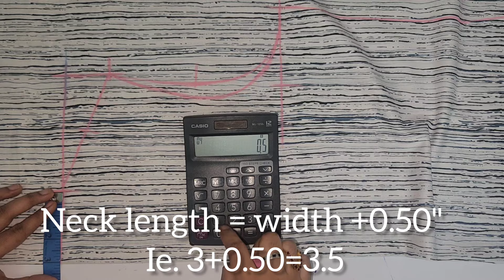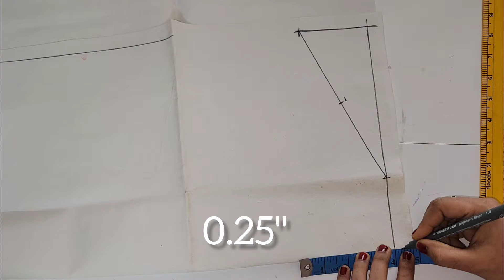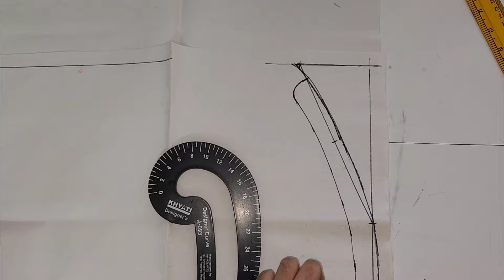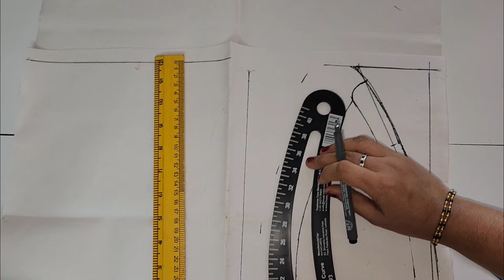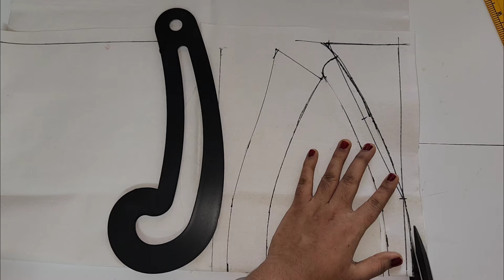SHIRT COLLAR KURTI With detailed, drafting cutting and stitching